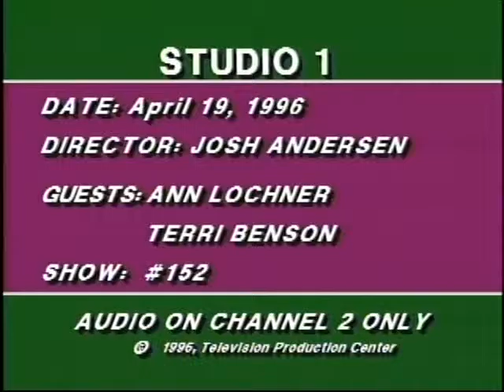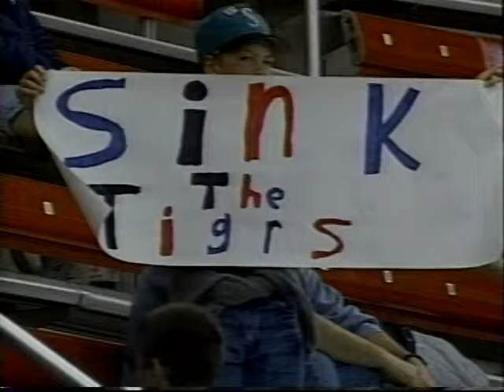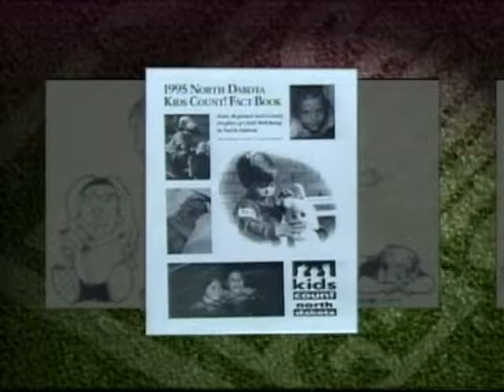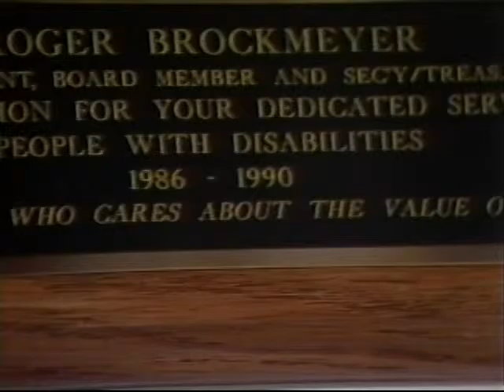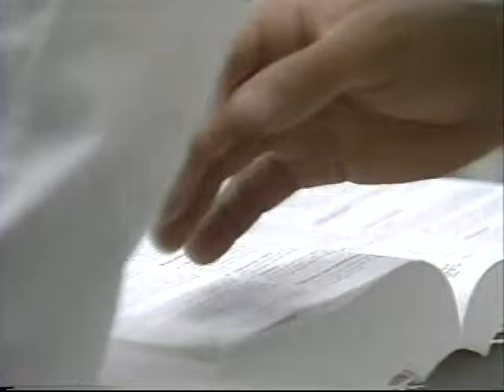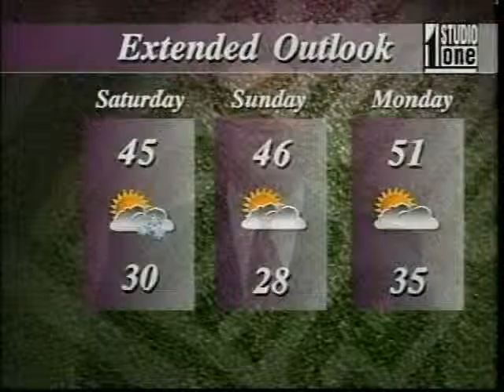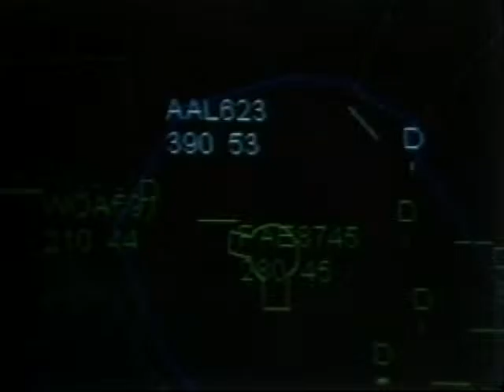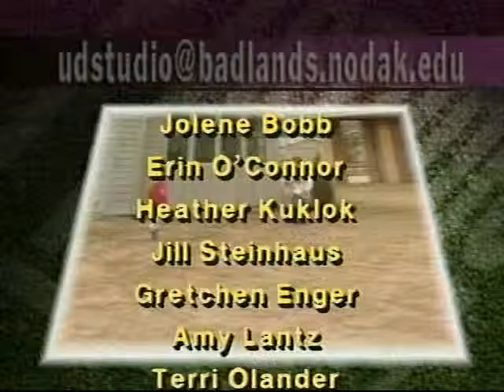Studio One Show #152 - 04-19-96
Today's show includes: Terri Benson, Golf Pro; Pastor Roger Brockmeyer; Movie: Cinderella; Your Thoughts: Who Do You Admire; Feature News: Lynn Miller; In-Depth: Free-Flight; Ann Lockner, "Kids Count" Book; Josie Nelson-Johnson (Paralympics); Kids Playing Tee-Ball.